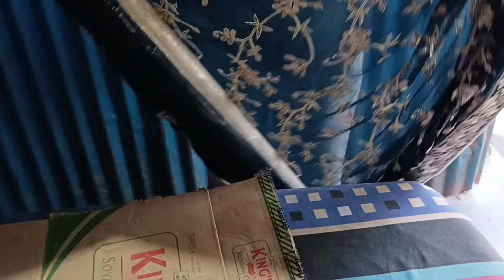टेबल की मदद से घर पर करें साड़ी पॉलिश || Do Saree Polish at Home by Table